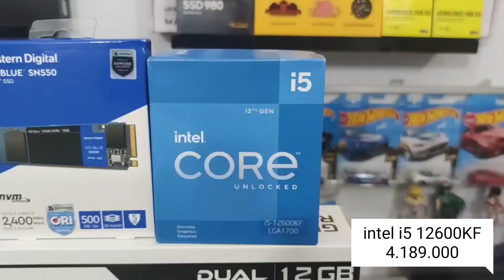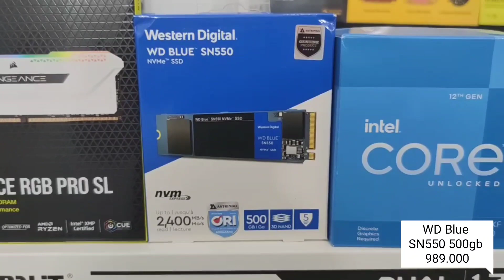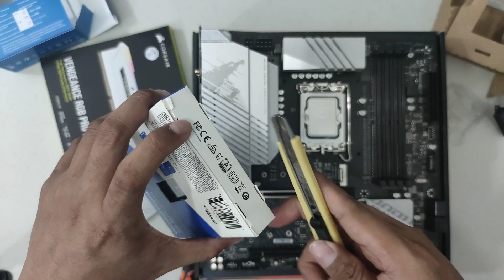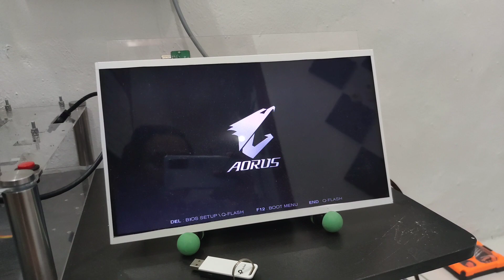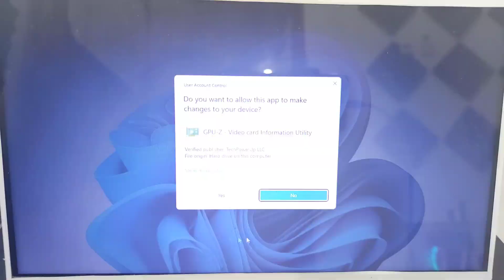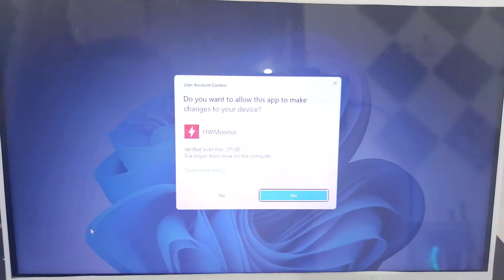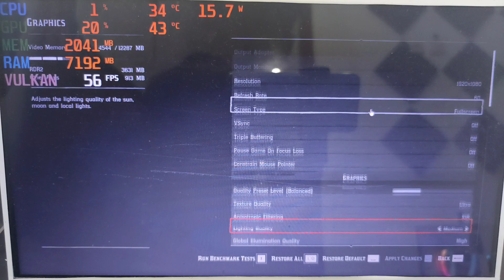88. PC Rakitan 20.8 Jutaan - i5 12600KF + RTX 3060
YANG MAU RAKIT PC DM IG GUE:
YUK Dukung ghanigepe di Saweria :
Punya Budi Nazre win11
Harga PC Only = Rp.20.880.000

Spek PC
Case = aigo darkFlash DLM21 White 575.000
Ram = Corsair Vengeance RGB Pro SL White 2x8 3600mhz 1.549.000
Extension PSU = Tecware Flex White 275.000

Fan = Aigo darkFlash DR12 Pro 3in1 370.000 + single DR12 Pro 105.000

List Chapter:
0:00 Intro
0:49 Komponen Rakitan
1:26 Harga Total Rakitan
3:06 Pemasangan Komponen ke Mobo
6:17 Pemasangan PSU & HDD ke Casing
7:21 Pemasangan Mobo ke Casing
7:46 Cable Management
8:20 Pemasangan Fan
9:32 Rakit&Pasang AIO
10:33 Pemasangan VGA
12:45 Test Nyala Akhir
13:35 Preview PC
14:39 Test PC
15:13 Test Gaming